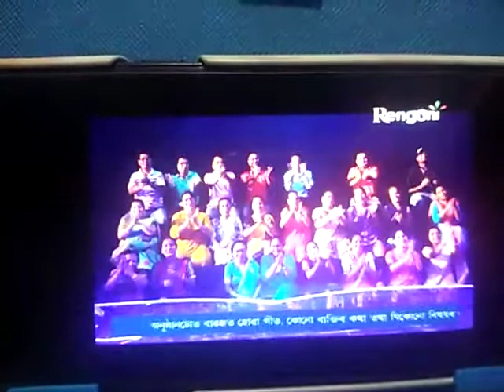May 24, 2021